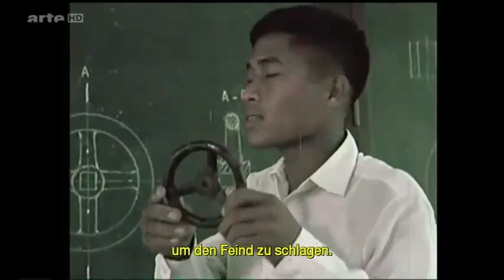[Teil 2] Die Roten Khmer 1978 Doku ARTE Deutsch